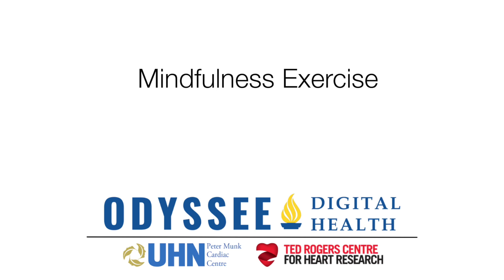Mindfulness Exercise 2 - Presented by Odyssee Digital Health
Enjoy this guided mindfulness exercise to help you unwind and relax.